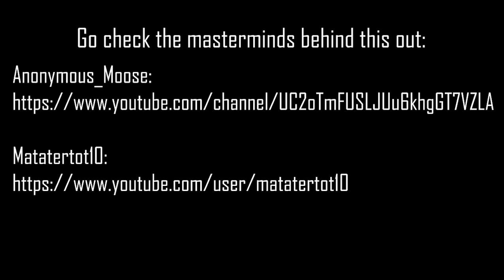B - Trap Remix - An Original Anonymous_Moose Trap Remix